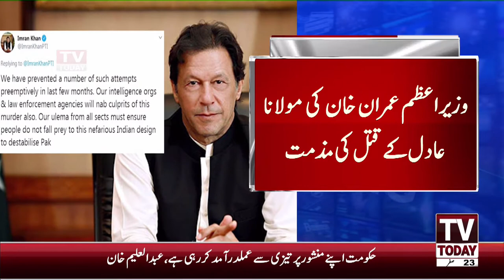12:00 PM | COMPLETE NEWS BULLETIN | 11 OCTOBER 2020 | TV TODAY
12:00 PM | COMPLETE  NEWS BULLETIN | 11 OCTOBER 2020 | TV TODAY